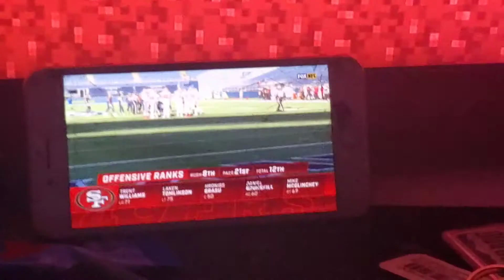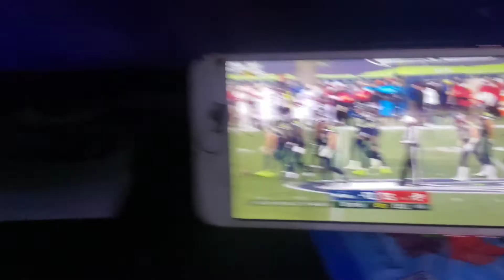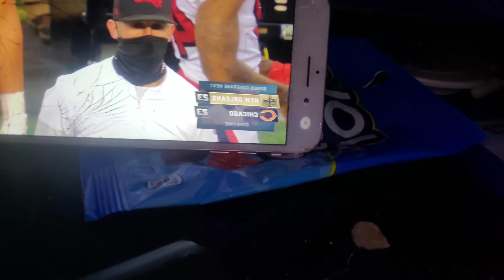I Almost Got Pullover/Vlog #5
Hey Guys!!

i almost got pull over because i pass a red light in accident and there was a cop in the school next to to the Street light and he saw me but he gave me a chance because he know how i am and after that i went home and i start watching the game Seahawks vs 49ers